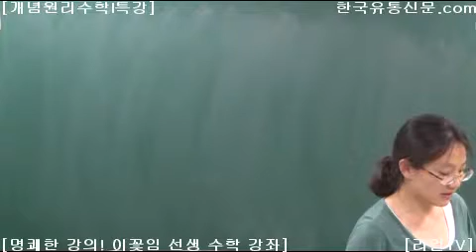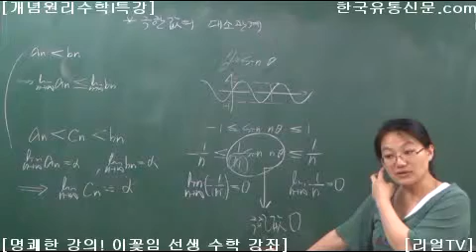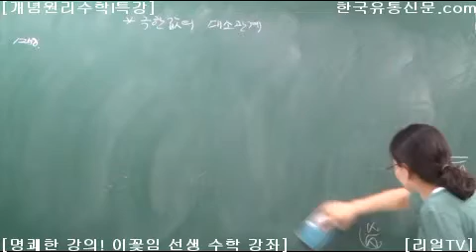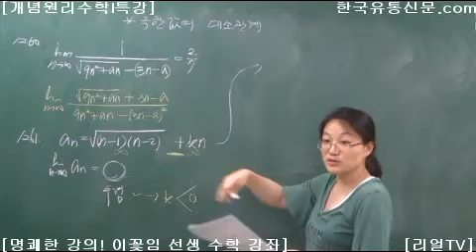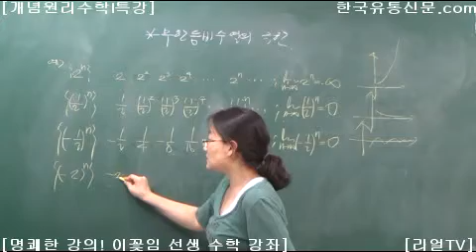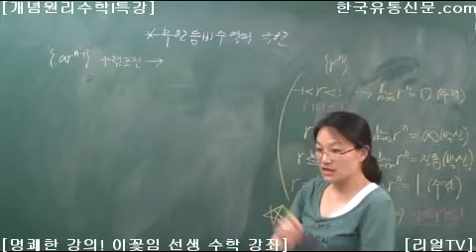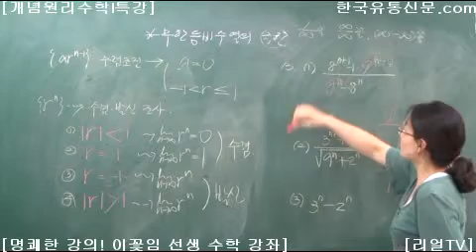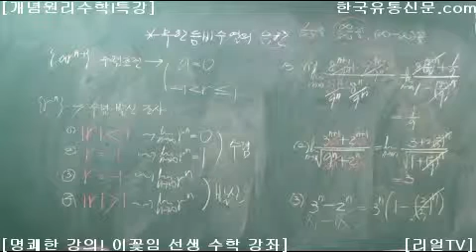2014년 플라워 매쓰 이꽃임 선생 고2 개념원리 수학 I 특강-제24강-수열의 극한-극한값의 대소-풀영상